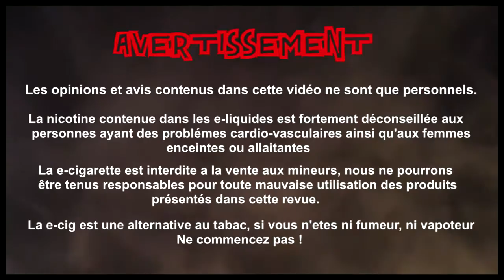Revue E-Liquide #186 - FOG FLUID - GAMME (USA)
Taux de nicotine : 0/3/6/12mg de nicotine

Prix : 11 Euros / 30ml